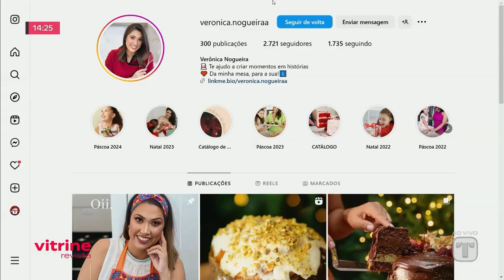05-12-24 - Faça essa sobremesa simplesmente perfeita: cheesecake de doce de leite - VR Londrina